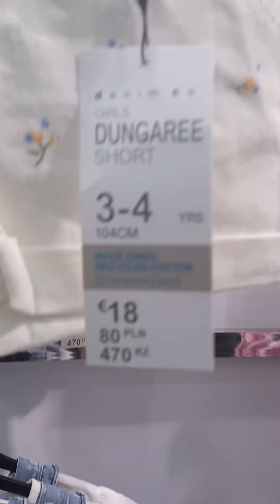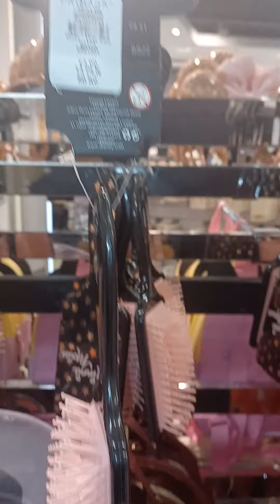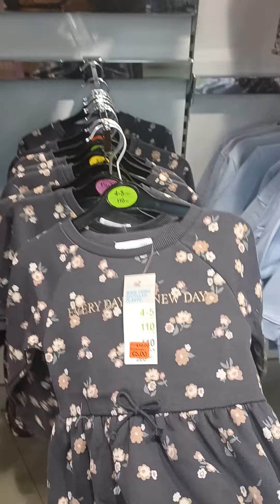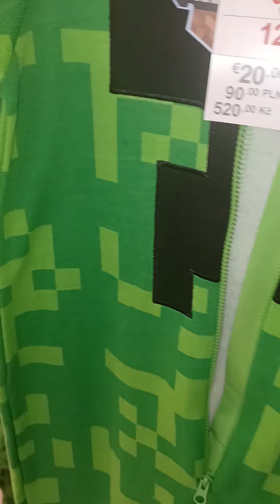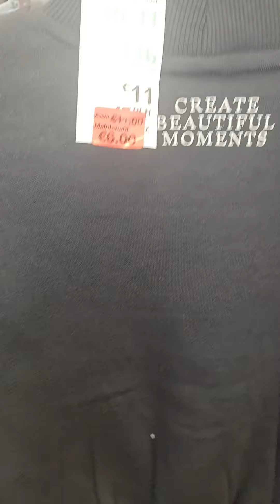جولة في بريمارك